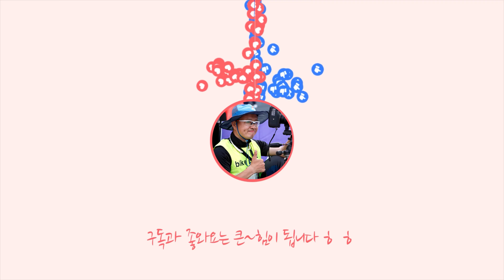망슬러 신코스 다운힐 2021년 9월 5일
새롭게 코스가 개발이 되고 있는
망슬러 옆 길

아주 스릴 만점입니다
코스도 살짝 길어지고 좋네요

쇼핑몰
Sony a7c

Lens
Sony 24mm
Sony 24-105mm
Sony 50mm

osmo
osmo pocket
nikon J5
mavic pro 2
Sony  FRD3000

Gimbal
bero 3x-Lite